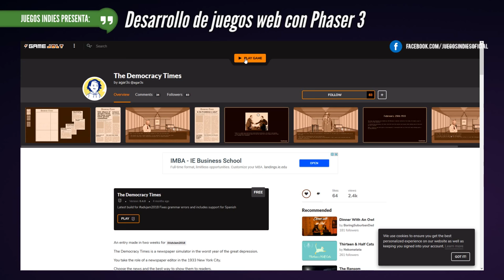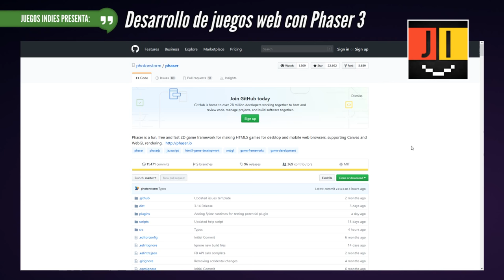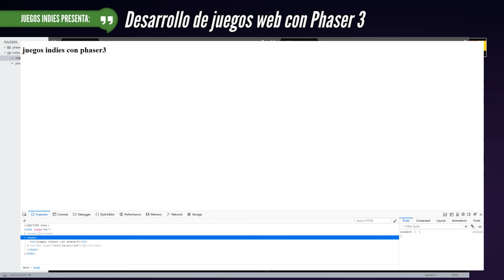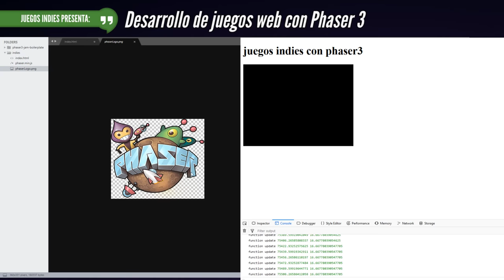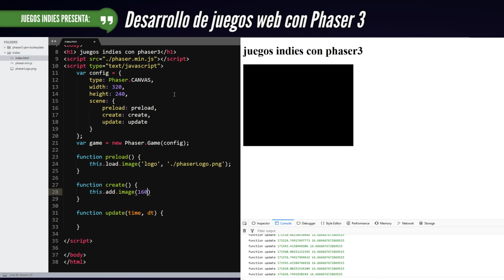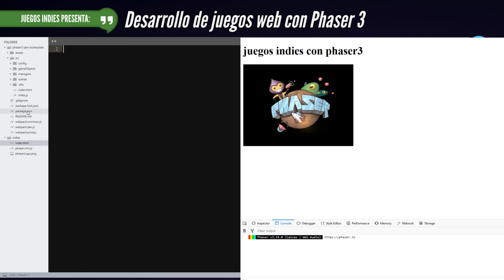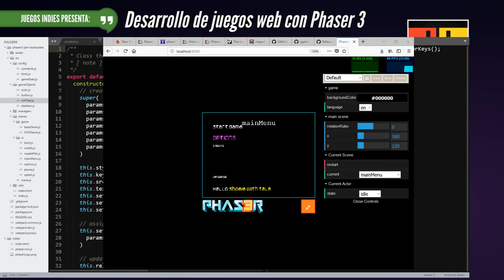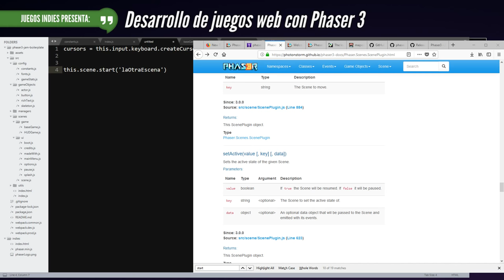Desarrollo de juegos Web con Phaser 3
Hoy Giovanny Beltrán (agar3s) nos enseñará cómo hacer un juego sencillo usando el framework para desarrollo de juegos Web: Phaser (en su versión 3.14, la más reciente).

[+] Para obtener el framework pueden acceder al sitio Web del mismo